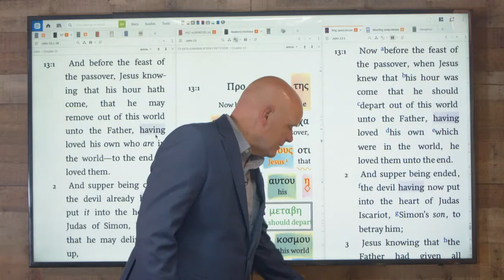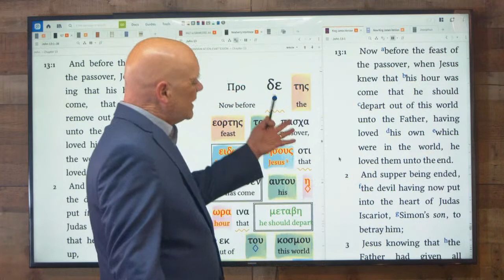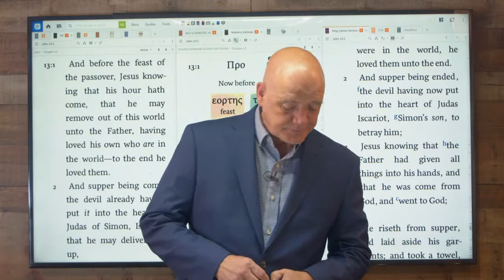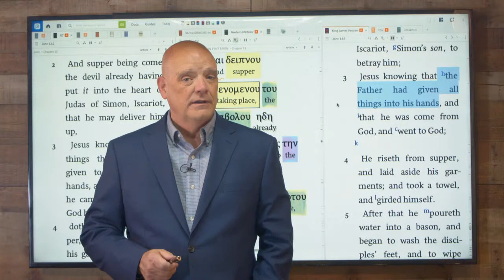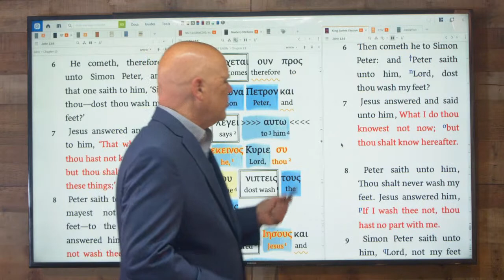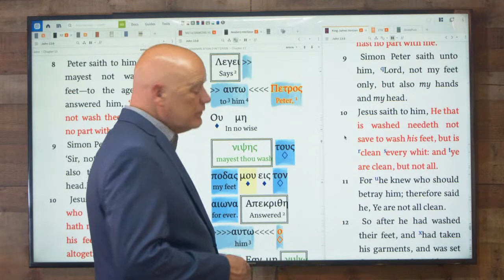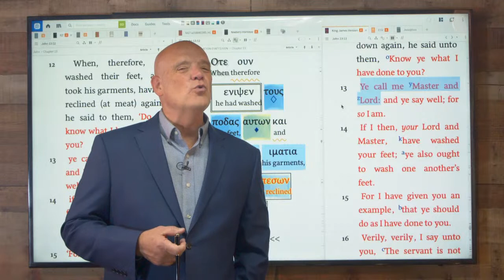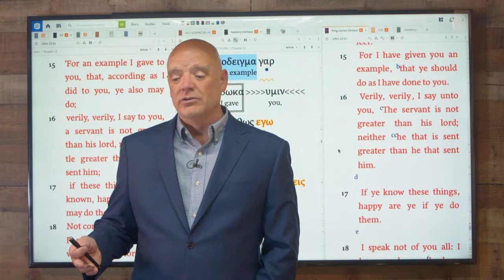The Gospel of John | Session 52 | John 13:1-17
Dr. Randy White teaches the Gospel of John, rightly divided.